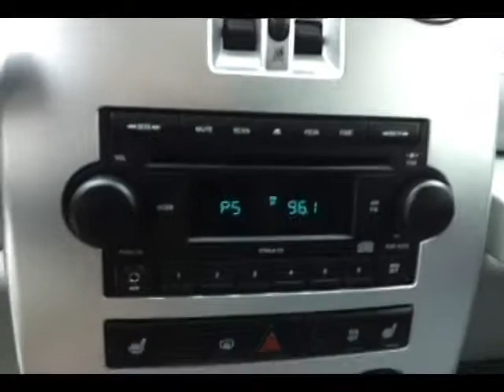2010 Chrysler PT Cruiser Appleton WI Green Bay, WI A8573A - SOLD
Year: 2010
Make: Chrysler
Model: PT Cruiser
Trim: Classic
Engine: 2.4L 4 cyls
Transmission: Automatic 4-Speed
Color: Silver Steel Metallic Clearcoat
Mileage: 34145
Stock #: A8573A
Priced below KBB Retail!!! Rack up savings on this specially-priced Vehicle!! Less than 35k Miles* Just Arrived.. SAVE AT THE PUMP!!! 24 MPG Hwy... Dare to compare!! You've been seeking that one-time deal and I think I've hit the nail on the head with this impressive Classic.. This 2010 PT Cruiser Classic is nicely equipped with optional equipment such as: Front Passenger Forward Fold Flat Seat Heated Front Seats Power 6-Way Driver Seat Bucket seats Convenience Group - Includes Manual Driver Lumbar Adjust...Dare to compare!! You've been seeking that one-time deal and I think I've hit the nail on the head with this impressive Classic.. This 2010 PT Cruiser Classic is nicely equipped with optional equipment such as: Front Passenger Forward Fold Flat Seat Heated Front Seats Power 6-Way Driver Seat Bucket seats Convenience Group - Includes Manual Driver Lumbar Adjust...Safety Features Include: ABS Traction control Passenger Airbag Front fog/driving lights Knee airbags - Driver...Standard features include: Convenience Group - Includes Manual Driver Lumbar Adjust Front Passenger Forward Fold Flat Seat Heated Front Seats Power 6-Way Driver Seat Stain Repel Seat Fabric Also Includes Cloth Heated Low-Back Bucket Seats. Remote power door locks Power windows with 2 one-touch Automatic Transmission 4-wheel ABS brakes Air conditioning Cruise control Traction control - ABS Passenger Airbag Power mirrors Tilt steering wheel 150 hp horsepower 2.4 liter inline 4 cylinder DOHC engine 4 Doors Front-wheel drive Fuel economy EPA highway (mpg): 24 and EPA city (mpg): 19 Front fog/drivi

Address:
3400 S. Business Drive